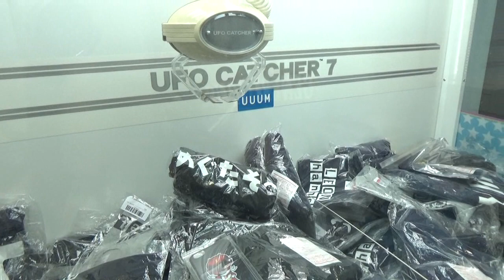【UFOキャッチャー】アームの強さMAXレベル！UUUMキャッチャーがヤバ過ぎ！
すぺもんのUFOユーフォーキャッチャー！ずーっと夢でありました、UUUMキャッチャーにチャレンジ！UUUMのUFOキャッチャーはアームの強さが最強です！なんでも取れそうな気がします！

・毎日メインチャンネルorゲームチャンネルどちらか更新！